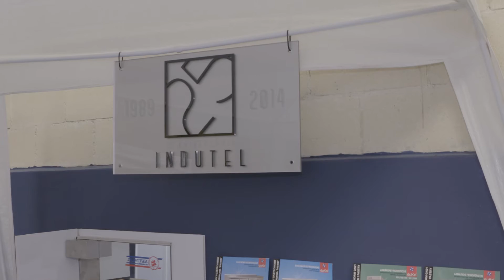Domus Events Moçambique - 2/09/16